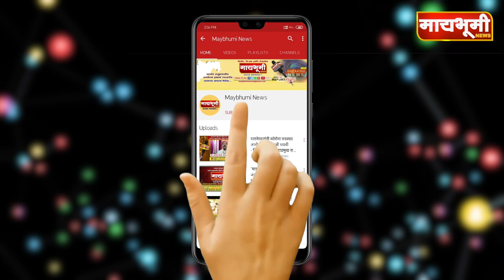Shirdi - प्रसादरुपी बुंदीच्‍या लाडू पाकीटांची विक्री सुरू saibaba maybhuminews# Shirdi